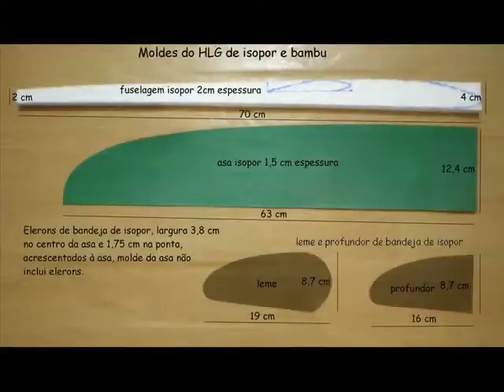Passo a passo contrução e pilotagem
Um vídeo que estou devendo faz um bom tempo! rsrsrs A construção passo a passo (sequência de construção), dicas de lançamento e de pilotagem.